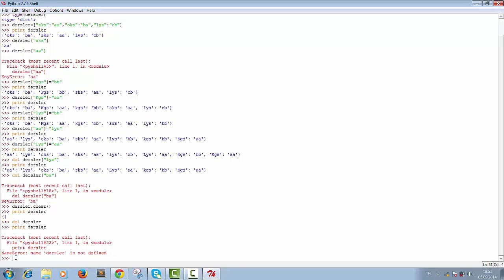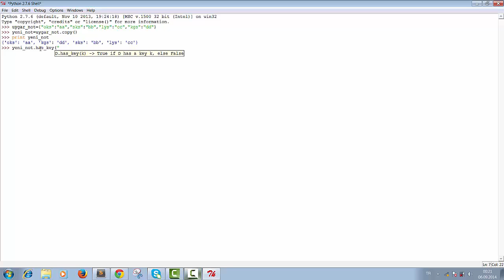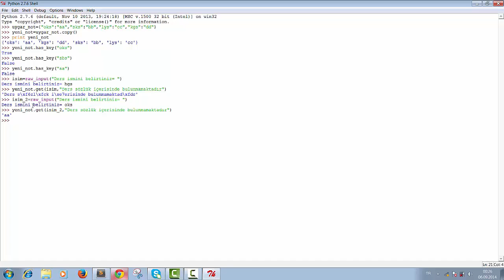Python - Sözlükler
Python ortamında yeni başlayanlar için temel video , daha ayrıntılı bilgi için adresimizi takip edebilirsiniz.